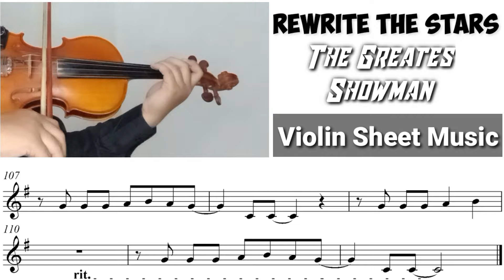Rewrite The Stars - The Greatest Showman || Violin Sheet Music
Akan ada video baru 2x seminggu, di hari Rabu dan Sabtu.

☑️ Menerima jasa penulisan notasi balok sederhana, Melodi + Chord, Genre bebas,  Nada dasar pilih sendiri. Harga Bersahabat.

⬇️⬇️⬇️ Sheet Music ⬇️⬇️⬇️
Sorry, this song is not free, please contact the WhatsApp number to purchase